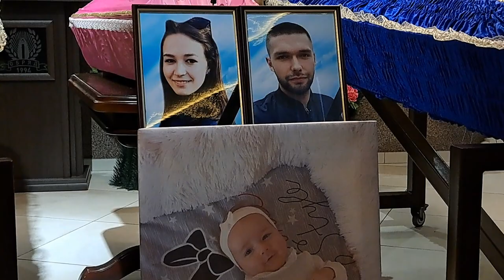У Запоріжжі попрощалися з родиною Фурник, яка загинула під час ракетного удару по житловому будинку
Каміна, Ілля та маленька 7-місячна Емілія загинули внаслідок збройної агресії рф 2 березня

9 березня дівчинці мало виповнитися 8 місяців